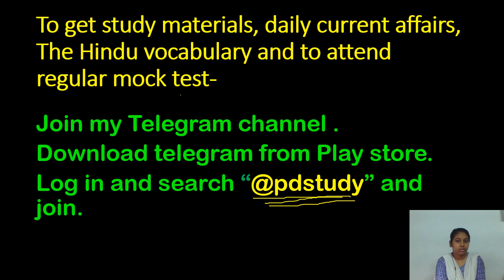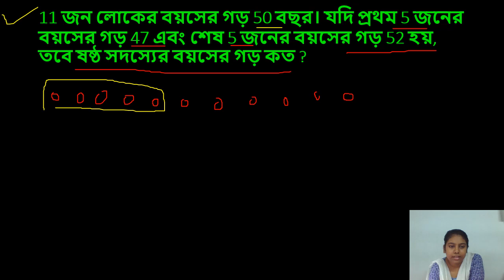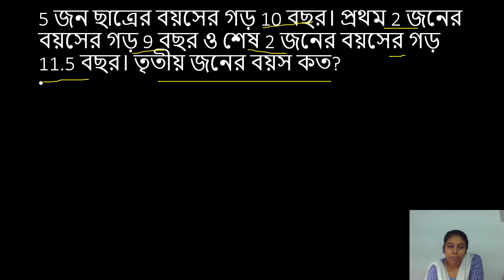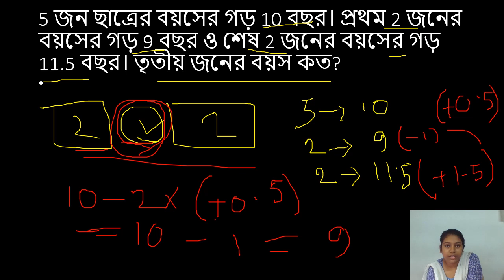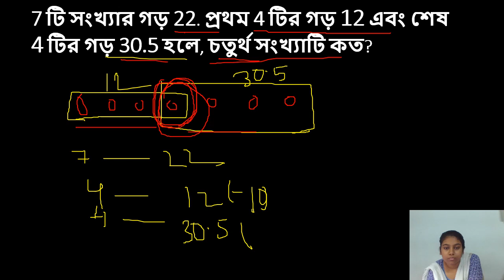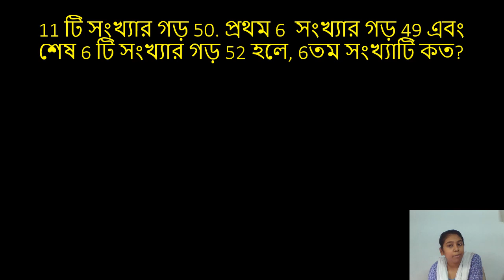Average math in Bengali | Part 1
ছোট ছোট কনসেপ্ট ক্লিয়ার করতে পারলে, তোমরা এক লহমায় যেকোনো গড় সংক্রান্ত সমস্যার সমাধান করতে পারবে।
এই ক্লাসটি খুব ভালো করে মনোযোগ দিয়ে দেখো। কোনরকম সমস্যা হলে আমাকে কমেন্ট বক্সে লিখে জানাও। আর ভিডিওটি ভালো লাগলে অবশ্যই লাইক করো।

আমার টেলিগ্রাম গ্রুপ এ যুক্ত হতে, টেলিগ্রামে search করো @pdstudy বলে এবং যুক্ত হয়ে যাও।